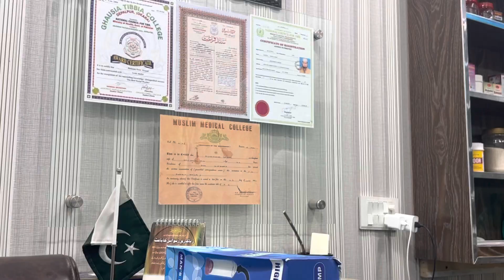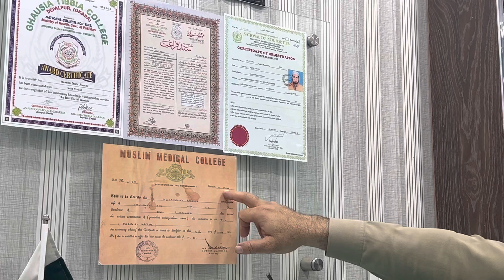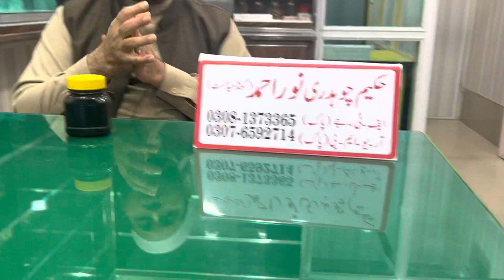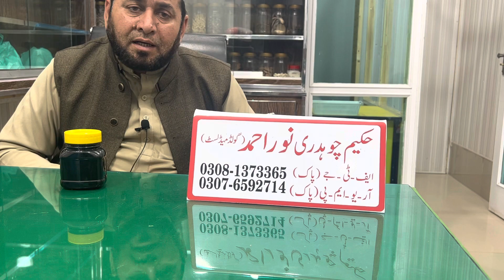سلاجیت سے مردانہ کمزوری کا علاج